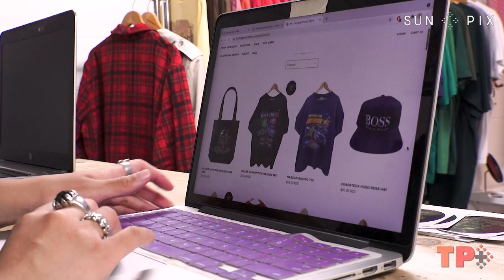The Samoan sisters serving up vintage fashion and streetwear in Auckland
Hunting Ground Store is the home of second-hand clothing, one-offs, casuals and luxury designer pieces sourced from around New Zealand and overseas.

Proudly owned and operated by two Samoan sisters, Tina and Sian are no strangers to the popular vintage and streetwear culture. Influenced by their parents' and extended relatives’ fashionable styles of the '90s, the sisters have become a peculiar pair adopting the old-school mullet hairstyle, the one earring, the oversized tees, and the baggy bottoms look.

Ann-Tauilo Motuga caught up with the pair at their store in Newmarket, Auckland.

Support the sisters by checking them out or pop in for a visit at 59A Nuffield St, Newmarket.